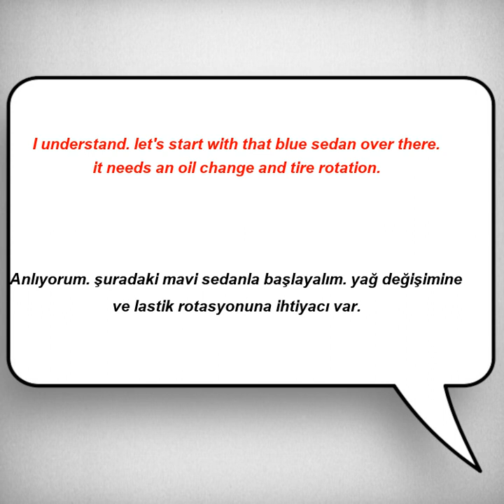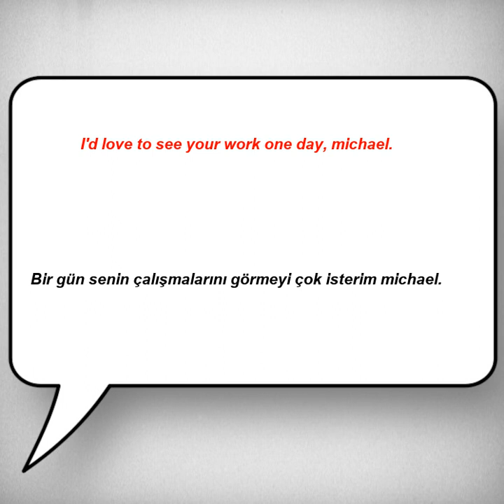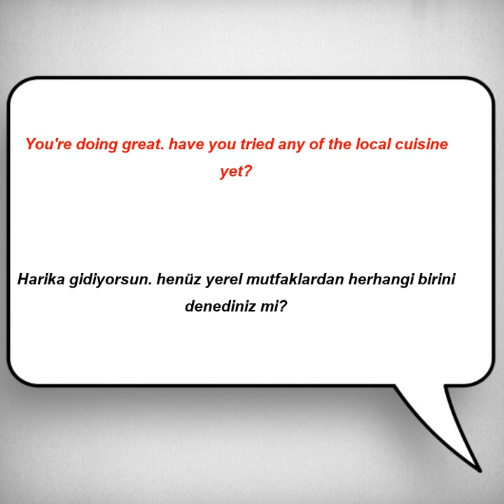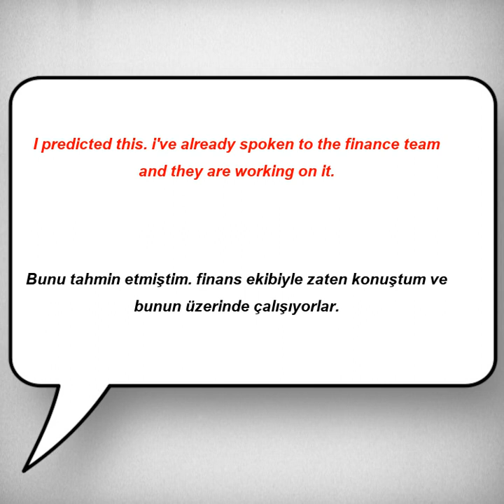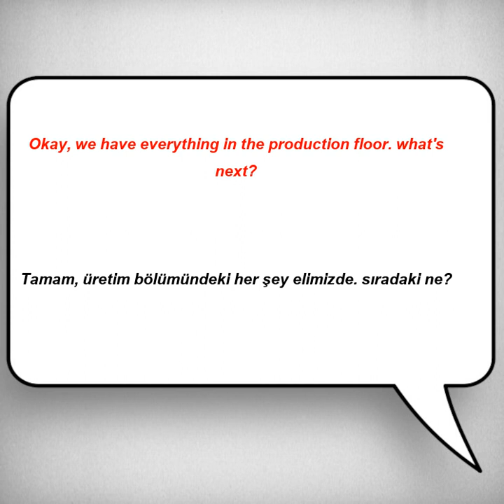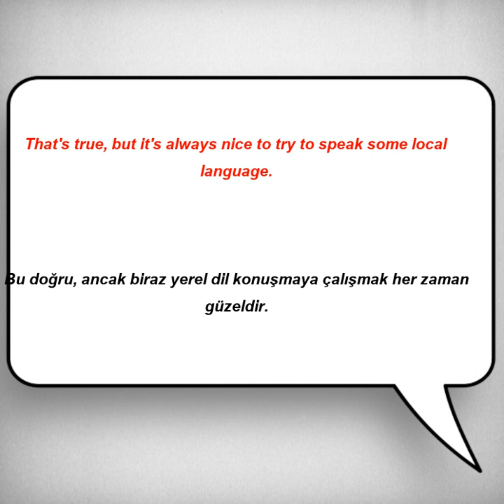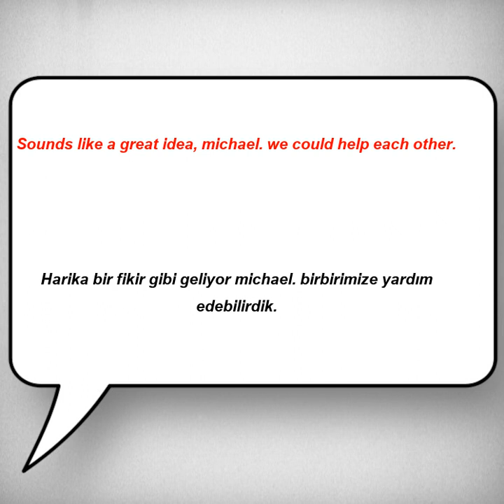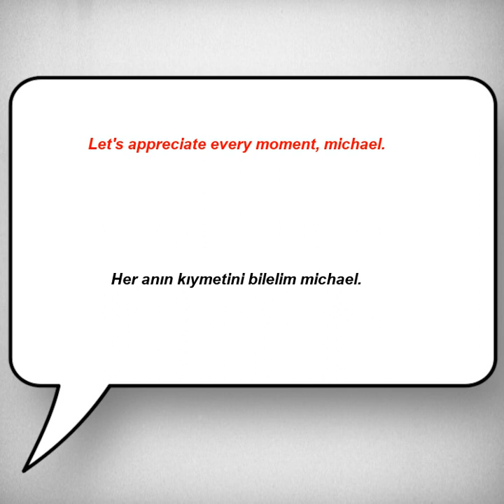Kolay ve hızlı, İngilizce Dinleme Pratiği - Cümle Örnekleri